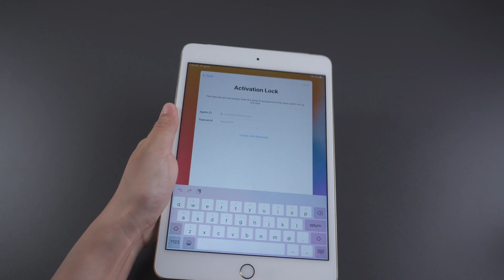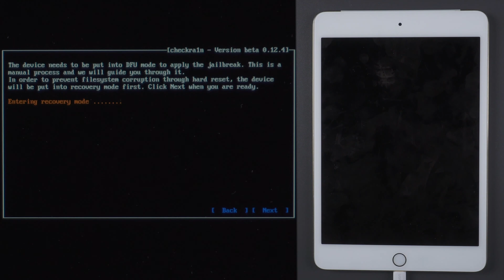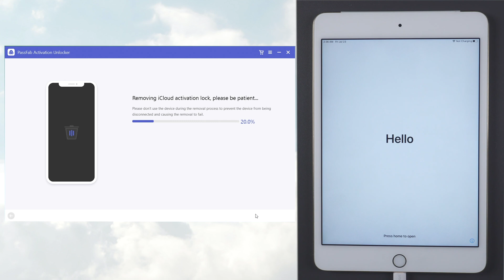iPad Activation Lock Removal | Remove Activation Lock without Apple ID Password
Forgot Apple ID to activate iPad? How to bypass activation lock on iPad? Check this video to unlock iCloud locked iPad. Try iPad activation lock removal tool - PassFab Activation Unlocker

⏰Timestamps:
00:00 Intro
00:24 Burn the jailbreak tool into a USB
01:13 Jailbreak iPhone
02:03 Bypass iCloud activation lock with PassFab Activation Unlocker

📄Related Article:
Detailed Steps of iPad Activation Lock Bypass Jailbreak

📖Related Guide:
How to Use PassFab Activation Unlocker

[[2022] Best iPhone Activation Lock Bypass Tool | How to Bypass Activation Lock on iPhone

⚠IMPORTANT NOTICE:
2. PassFab Activation Unlocker is only designed to help individual users who forgot their Apple ID or Apple ID password, commercial use is not permitted.
3. This tool is unable to obtain access to credentials, compromise personal data or cause serious harm to others. Do not try to violate YouTube community guidelines.
4. This tool will jailbreak your iOS device before removing iCloud Activation Lock or turning off Find My iPhone.
5. Once succeeded, you are unable to use the phone for the function of phone call, cellular and iCloud with your Apple ID. However, you can log in a new Apple ID through App Store in Settings and install Apps in App Store.
6. This tool currently only supports iOS devices with A7 to A11 Bionic running iOS 12 to iOS 14.
7. Restarting, updating and restoring the device to factory resettings after the removal will bring the device back to the Activation Lock screen.

Social Media